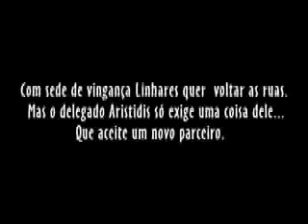É Nois 4 - Um Tira Chamado McCoy - 2006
After several months of delays and problems and even vacations that really shook the foundations of CúCão Filmes, finally the serie went on. "A priori", the fourth chapter was shot and edited and distributed through e-mails. This episode is a special one because we worked with one famous local actor (Lauro Montana) and also we had the chance of having around us Rafaela Rodrigues, Karla Com K and Yale Gontijo. All of these extra personal were people that were willing for a long time to participate and collaborate with CúCão Filmes. The partnership was a success and the final result was beyond of what we were expecting (it to be)! So with great joy and happiness, we bring you "É Nois IV - Um Tira Chamado McCoy". Oh, let's not forget about our favourite actor: Edu Moraes, who plays Chief Aristidis always with great will, heart and soul. Have Fun!

Luís "Espalha Lixo" Xavier